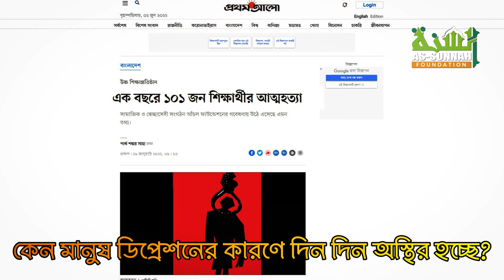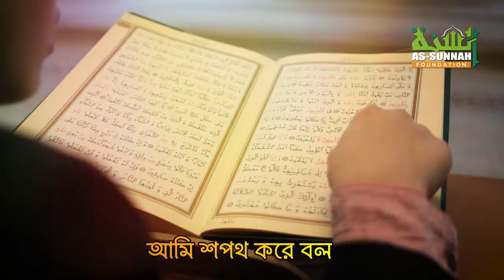কেন বাড়ছে তরুণদের আত্মহত্যার প্রবণতা?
গত এক বছরে শতাধিক শিক্ষার্থী আত্মহত্যা করেছেন৷ সাম্প্রতিক সময়ে এ প্রবণতা আরও বেড়ে চলেছে৷ কেন এমন হচ্ছে? কী এর প্রতিকার?

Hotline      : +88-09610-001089